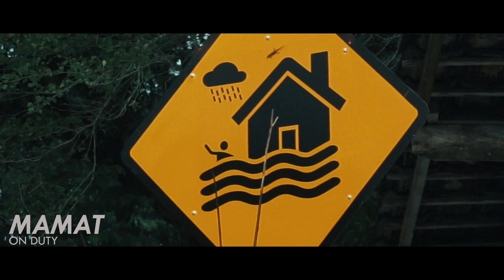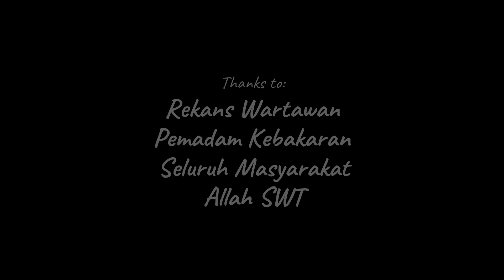Nyobain Makanan Pengungsi Banjir, Enak Gak ya??